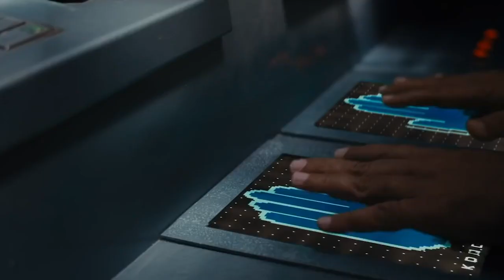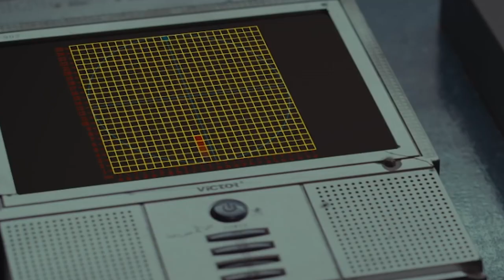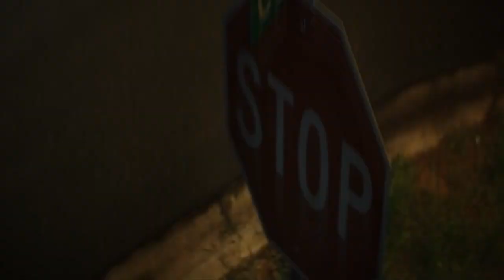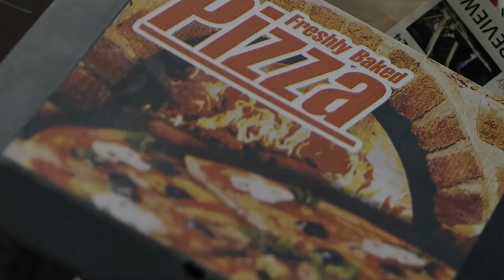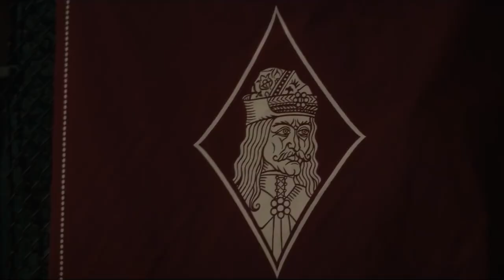10 Terrifying Horror Movies On Netflix To Watch Right Now (2022) Part - 11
10 Terrifying Horror Movies On Netflix To Watch Right Now (2022) Part - 11
Are you missing the adrenaline rush you get from riding a roller coaster? How about a story that makes you think about something you’ve never even imagined before? If you want your senses to tingle from the comfort of your home, you might be looking for a great horror film.
Hey guys welcome to your entertainment channel Netflix Tops, where we will tell you about the top rated movies and series on Netflix! So, grab your popcorn and stay with us till the end of this video because today's video is going to list down the top 10 Horror Movies to watch on Netflix. So, let’s get started!
Vampires have been used as metaphors for a variety of othering, but Vampires Vs. The Bronx highlights humanity’s true villain –gentrification. After a trio of young best friends discover a brood of vampires are preparing to destroy The Bronx, they take matters into their own hands and get the community together to fight back against the monsters invading their home. French director Julia Ducournau has recently made waves with her Palme d'Or win for her film Titane, but Netflix is the home to her incredible debut feature, the coming-of-age cannibal film, Raw. A young vegetarian named Justine goes away to veterinary school and consumes meat for the first time in an attempt to fit in with her peers. Unfortunately, this taste of meat ignites the truth about Justine’s nature that had been hiding within her all along, and sends her on a path of destruction, violence, and flesh eating mayhem.

Topics covered:

Top 10 horror Netflix Movies
Top 10 horror Netflix Original Movies Of All Time
Netflix horror Movies List
top 10 horror Netflix movies to watch in 2022
top 10 horror Netflix movies to watch right now
top 10 horror movies on Netflix in Hindi
top 10 horror most viewed Netflix movies 2022